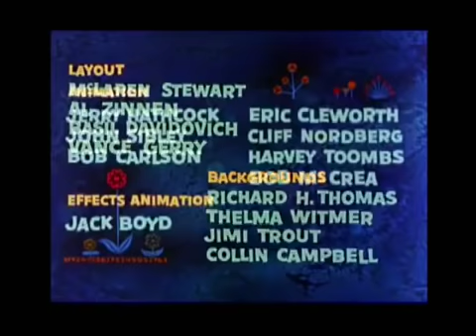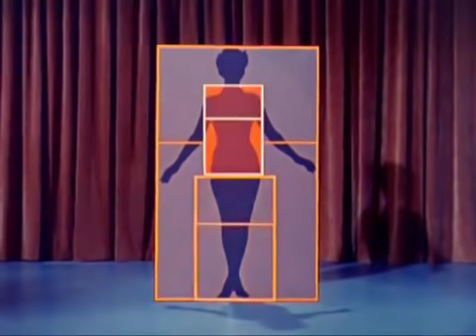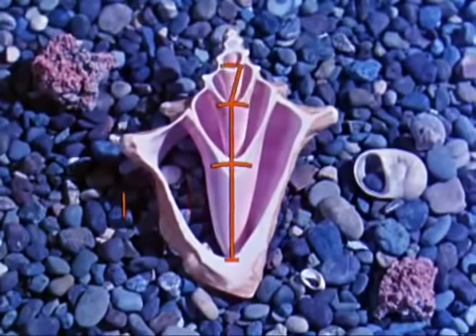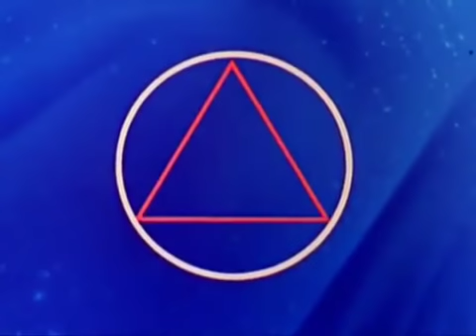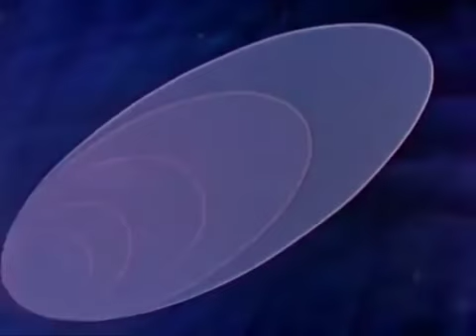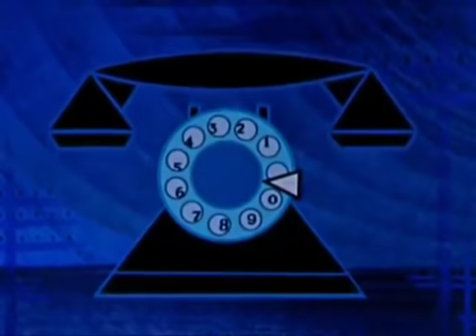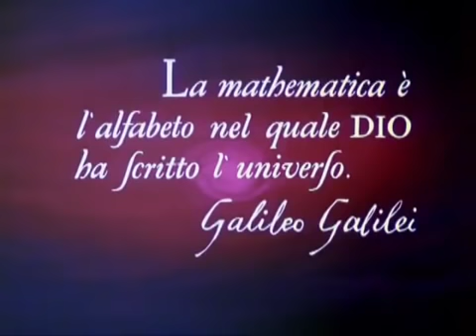La Proporción Áurea - Por el Pato Donald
Excelente video de Disney que nos invita a recorrer junto al Pato Donald la Tierra Mágica del Numero de Oro y la Proporción Áurea.